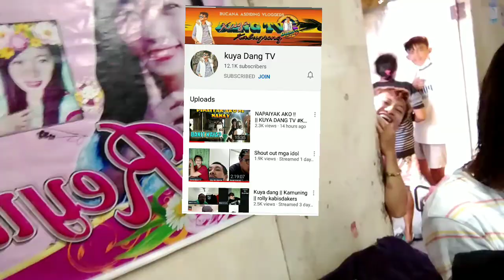Bucana Vloggers sa Birthday ni Katorta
More blessing sayo Katorta.. So Weird Fam here always to support😊😊